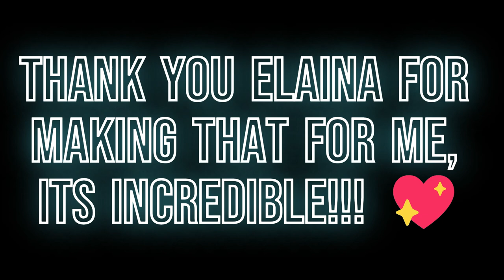FANART of MY CP Penguin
Today I showcase a fanart of my CP Penguin made by @x.elaina, tysm!!!

0:00 My CP Penguin
0:18 The fanart
0:29 Fanart and CP Penguin comparison
0:50 Thank you @x.elaina